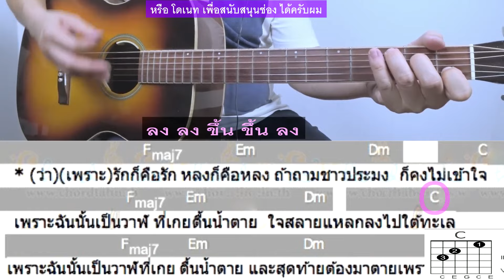สอนกีต้าร์ วาฬเกยตื้น ClickAndPlay [GUNGUN] คอร์ดง่าย ตีคอร์ด มือใหม่ - น้าจร เชียงใหม่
⛔ สามารถ บริจาค โดเนท สนับสนุน ได้ที่ ⛔

❤❤  QR code เพื่อ บริจาค โดเนท  Promptpay

😍 .. ..  คลิป อธิบาย การสอน แบบละเอียด .. Click!! .. ..
สอนกีต้าร์ วาฬเกยตื้น คอร์ดง่าย มากๆ มือใหม่ ตีคอร์ด - น้าจร เชียงใหม่ (GUNGUN) Cover